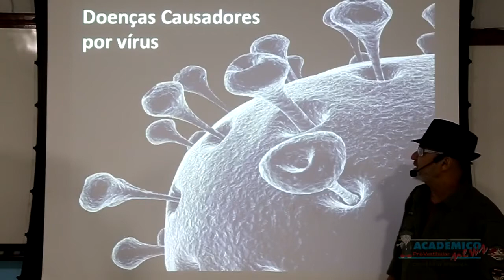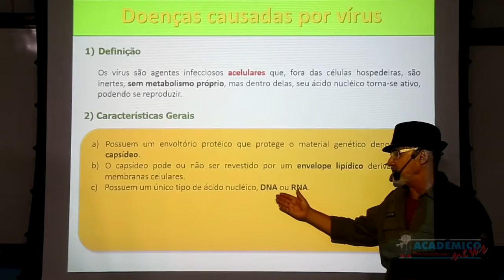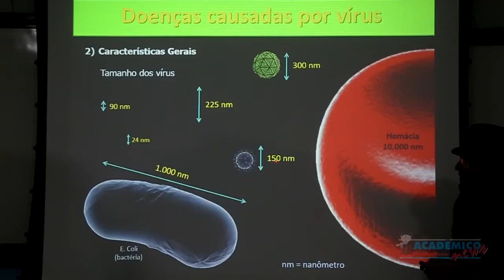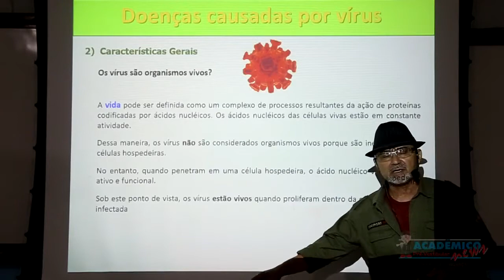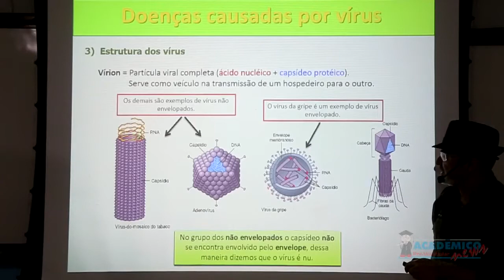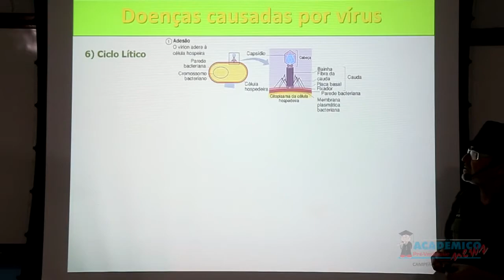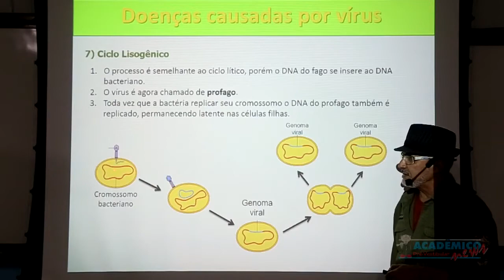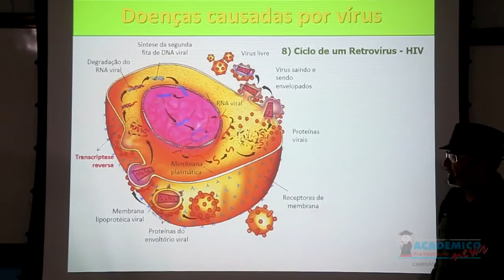Vírus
Principais características dos vírus.
Tipos de vírus.
Tipos de reprodução dos vírus.
Doenças causadas por vírus.